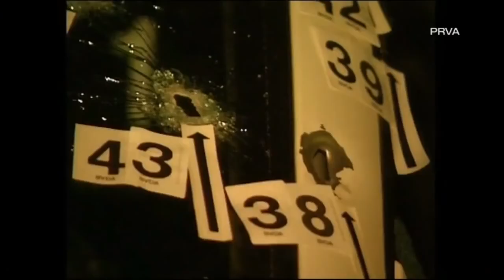Kako je ubijen goran vukovic